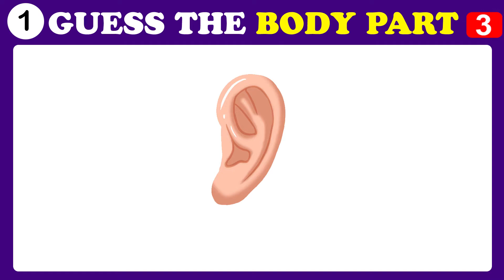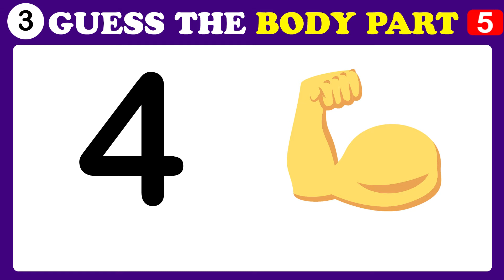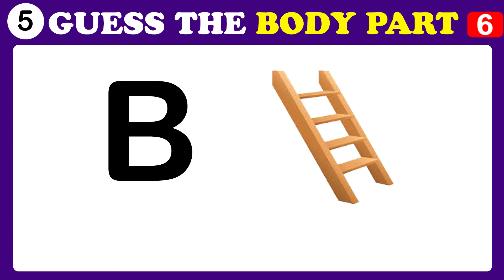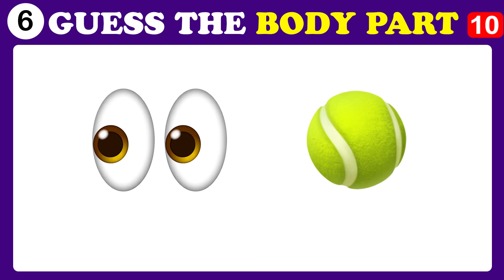Guess Body Part from Emoji Challenge Body Parts Puzzle IQ Test World Riddles Teasers ! Brain Puzzle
Guess Body Part from Emoji Challenge Body Parts Puzzle IQ Test World Riddles Brain Teasers ! Brain Puzzle